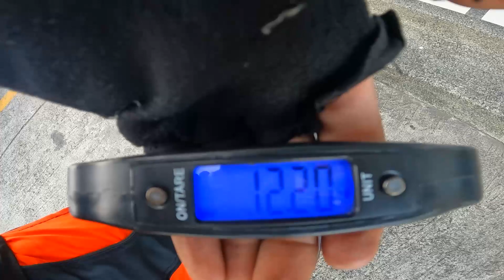MISSILE VOLCANO 2022 | PRICE WEIGHT SPECS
carbon lodi MTB ng Missile, sulit na kaya ang price nya sa specs nya?. LezzzGawww!

Want COD? Please CALL for details!